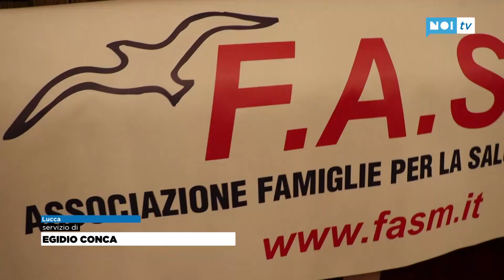Sciogliere il ghiaccio dal cuore; lo spettacolo della Fasm al Teatro del Giglio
LUCCA - Anche quest'anno la Fasm, l'associazione famiglie salute mentale, è tornata al teatro del Giglio con lo spettacolo del gruppo Esci con Noi. Titolo della performance teatrale "Musica, gesti e parole, sciolsero il ghiaccio dal cuore".

NoiTv